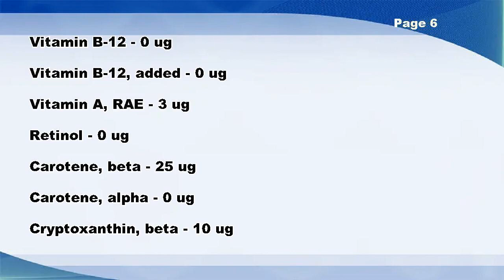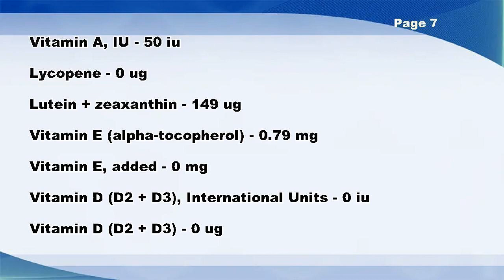Babyfood, fruit supreme dessert - Nutrition Data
Babyfood, fruit supreme dessert -- Nutrition Facts